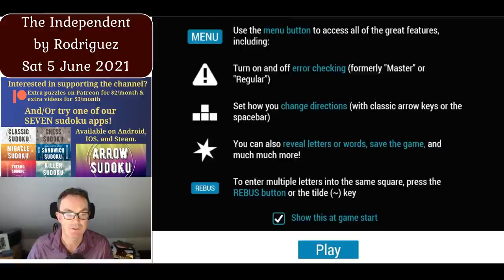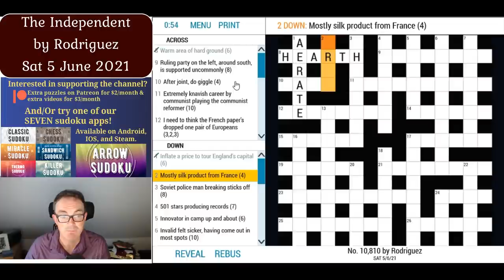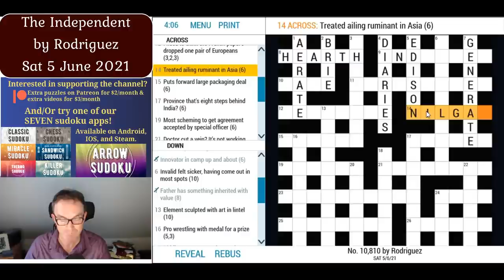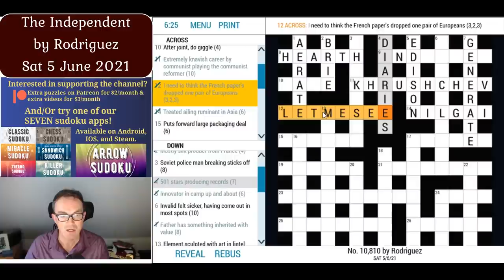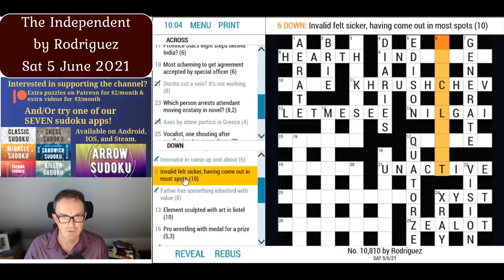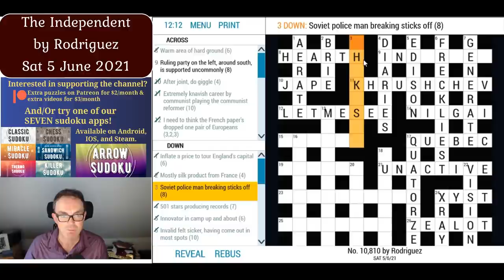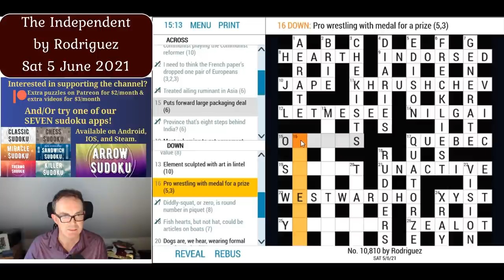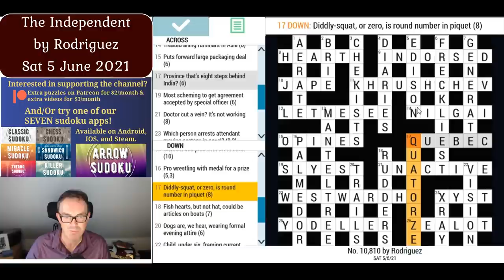A Cryptic Crossword With An Amazing Secret!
Here are the links:
Steam:

In this bonus video, Simon tackles a recent cryptic crossword from The Independent by Rodriguez.  This puzzle has a VERY interesting secret in it.

▶ NEW HITCHHIKER'S GUIDE TO THE GALAXY SUDOKU HUNT! ◀

▶ NEW CTC PODCAST - PILOT EPISODE ◀

▶Logo Design◀
Melvyn Mainini